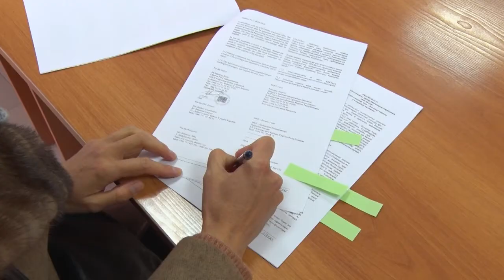Ишкер аялдар көбөйүп жатат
Баткен облусундагы 24 аял ишкерлер 4 млн сомдон ашуун техникалык колдоолорду алышты. “Баткен облусунун  ишкер айымдарды каржылык эмес колдоо” долбоору ушул жылдын май айында башталып, ага 100дөн ашуун ишкер жана ишкердикти баштоону каалаган айымдар катышкан. Конкурстук комиссиянын тандоосу менен 24 ишкер аялдын бизнес планы жактырылып, колдоого алынган. Аталган долбоордун негизинде жабдуу алган аялдар бизнес, юридикалык жана финансылык жактан 1 жыл бою бизнесин жүргүзүүдө ишкердикти колдоо борбору тарабынан жардам алып турушат.